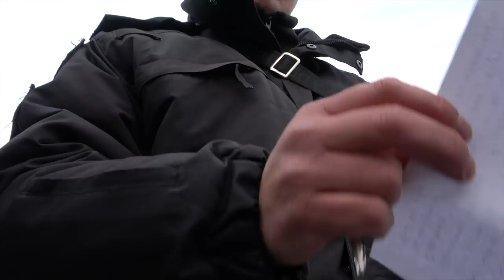Придорожные патрульные - вымогатели! Днепр проснись!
Полезная информация по США -
Типичные представители Украинской новой областной полиции!
Остановили очередного участника дорожного движения для стандартного "развода" за свет, посадили в патрульное авто, где и происходил процесс вымогательства. До тех пор пока я не подъехал и не обратил на это внимание!